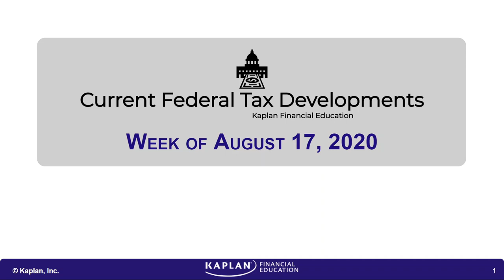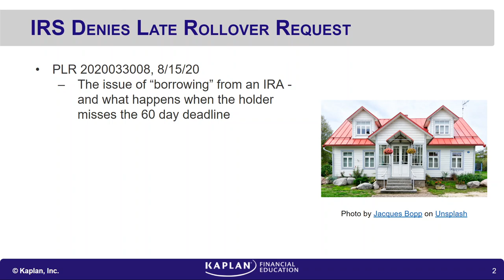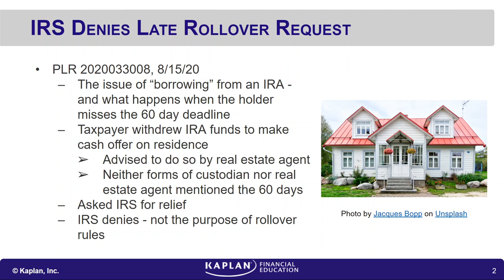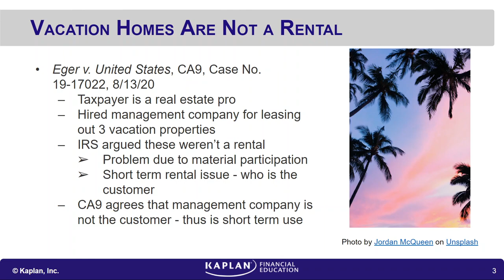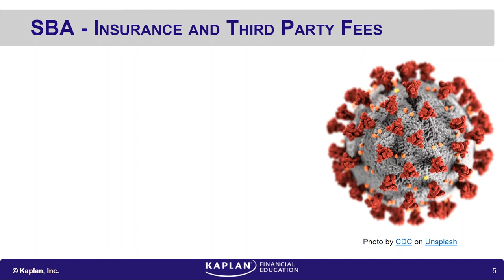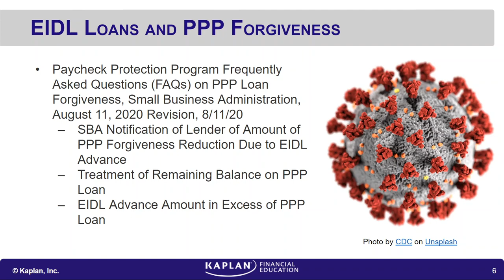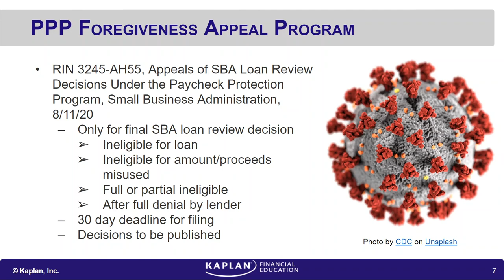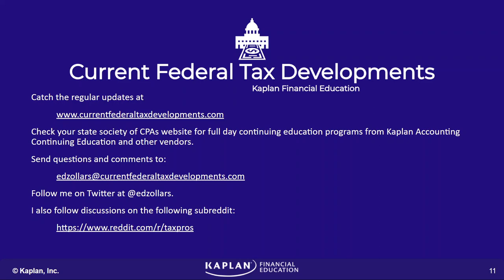Current Federal Tax Developments - August 17, 2020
Topics covered:

-Taxpayer denied relief for late rollover when taxpayer had "borrowed" funds from IRA Management company was not the customer for rental of vacation home IRS gives relief for taxpayers who end up with dishonored checks due to IRS delays in opening mail SBA updates PPP FAQ with information on insurance as a payroll cost Guidance on interaction of
-EIDL advances and PPP loan forgiveness SBA issues IFR on appeal procedures for PPP loans
-SBA issues IFR on appeal procedures for PPP loans